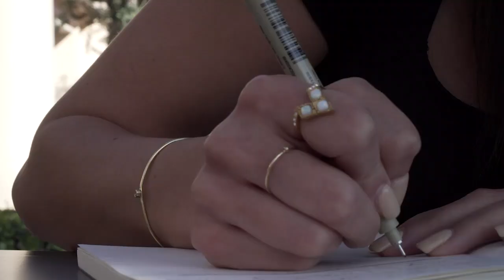Робота – оператор виробництва – Конти Вроцлавські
Ви з Контів Вроцлавських або околиць і наразі шукаєте роботу? Маєте досвід читання технічних креслень? Ознайомтеся з пропозицією роботи та подавайте заявку вже зараз.

Шукаєте роботу в Контах Вроцлавських? Маємо пропозицію на посаді оператора виробництва!